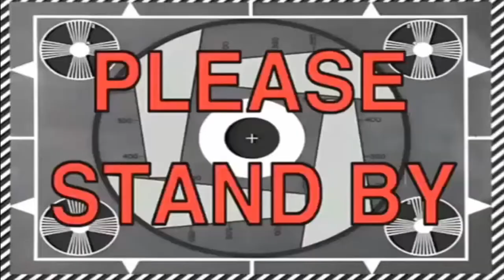CRADLES NEW MMORPG (PRE ALPHA GAMEPLAY) - TAGALOG | MasterKamote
May nadiskubre akong bagong Play-To-Earn MMORPG at ang lupet nito!